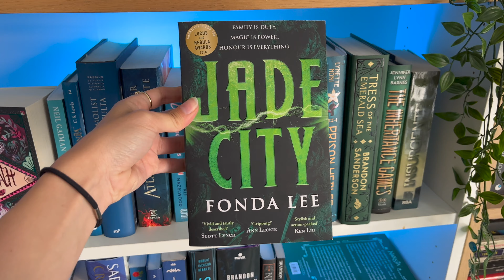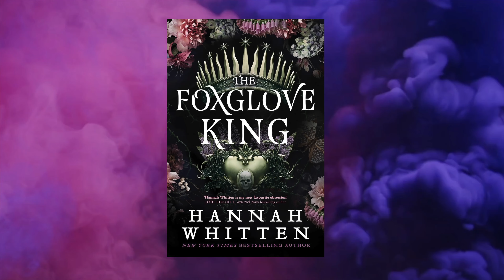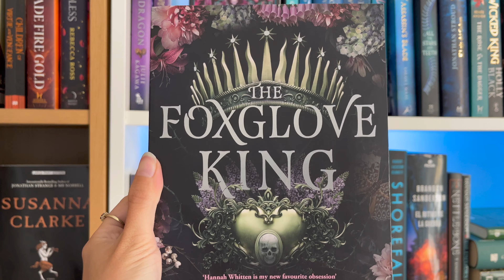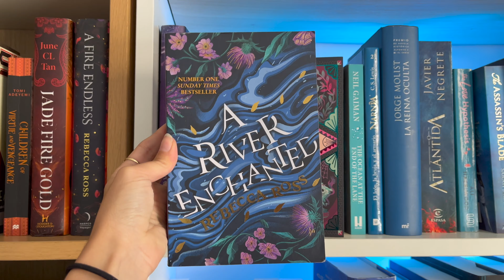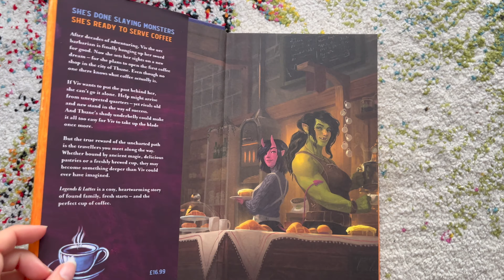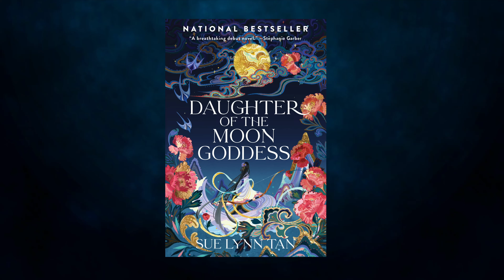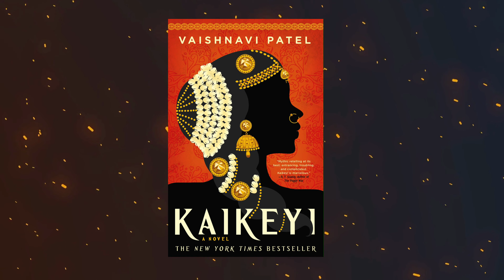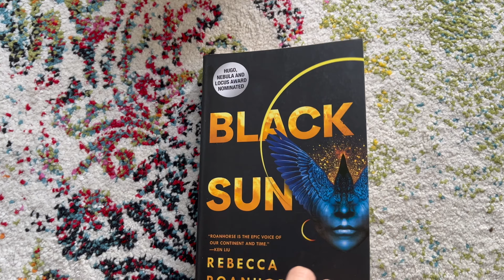10 Adult Fantasy Must-Reads That Aren't Widely Popular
Today we're going to see 10 adult fantasy recommendations that are must-reads but that AREN'T from widely popular authors. So you won't see Brandon Sanderson, or Patrick Rothfuss, George R.R. Martin or Robin Hobb. BUUUUT are just as good!

These adult fantasy books are 5 stars for me and I believe that are criminally underrated!
Let me know down below what are your thoughts or if you have other book recommendations!

Timestamps:
00:00 Intro
00:19 The Green Bone Saga
01:16 Empire of the Wolf
02:53 Foxglove King
04:39 Elements of Cadence
05:39 Godkiller
07:02 Legends & Lattes
08:11 Daughter of the Moon Goddess
09:34 The Winnowing Flame Trilogy
11:00 Kaikeyi
11:52 Black Sun